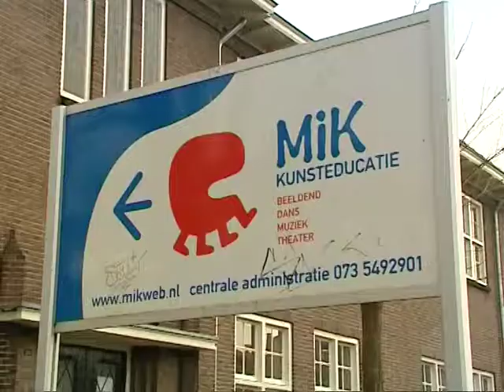Cultuur is blij met plannen Noordkade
SkyLine TV Journaal: dinsdag 6 maart 2012